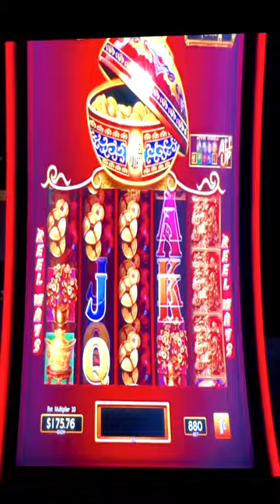Dancing Drums NICE Line Hit!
FUN! Isn’t that what it’s all about?